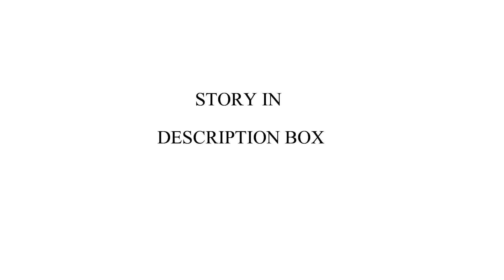CRYING OUT FOR ME A DIGGY SIMMONS LOVE STORY CHAPTER 1.wmv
Brianna pov

I couldn't stop crying. It hurt so bad. I scremed and told him to stop but it was no use. He wasn't gonna stop hurting me. I even screamed my mom's name but I knew she was probably knocked out from all the drugs she just took.

Before I say anymore stuff I would like to introduce myself . my name is Brianna carter. I'm 5'3 with long black hair that goes past my shoulders. I'm light brown with two of the deepest dimples in the world. I live in Atlanta with my crack head of a mother  and her no good husband, Sean. I don't have many friends. Actual I only have one friend and that is Victoria. Me and Victoria grew up together in the projects. She knows everything about me. Including that my step- dad rapes and beats me. Sometimes I think she was put on the earth just  for me.  We even look a lot a like except she doesn't have dimples. Another thing that is different between me and Vicky is that she's popular and has a boyfriend. Me on the other hand has never had one. The boys at my school only want one thing and im not giving them it. It's not that I can't get a boyfriend or that I'm ugly I just don't want one.

NEXT MORNING

Mom : Brianna get up and get dress. It's time for school

After taking a shower and picking out my outfit I walked down the stairs.

Mom : Wait before you go can I get a dollar
Me : Why do you need a dollar
Mom : Because I asked for one
Me :  Whatever and no  don't have one

Once I walked out the door I turned around and looked at the house thinking to myself I'm so glad to leave that hell hole.